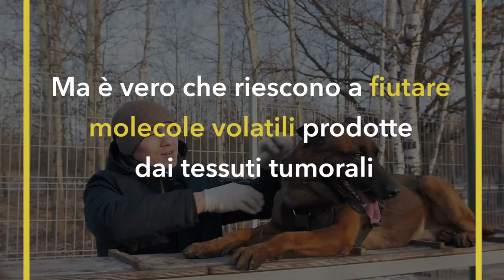È vero che i cani sono in grado di diagnosticare i tumori negli esseri umani? Facciamo Chiarezza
No. I cani possono fiutare alcune molecole prodotte dai tessuti tumorali, ma non è dimostrato a oggi che siano efficaci come strumento di diagnosi. Tuttavia se un cane annusa con insistenza una parte del corpo del padrone può essere utile dirlo al medico.

L'idea che i cani, grazie al loro potente olfatto, siano in grado di individuare la presenza di tumori negli esseri umani è comparsa per la prima volta nella letteratura scientifica nel 1989, quando la rivista The Lancet ha pubblicato la segnalazione di due dermatologi britannici che raccontavano di una paziente il cui cane aveva cominciato a sniffare, per diverse ore al giorno, un neo che la donna aveva sulla coscia. Preoccupata, la paziente si era fatta controllare scoprendo così di avere un melanoma maligno.

A questa prima pubblicazione ne sono seguite altre che hanno risvegliato la curiosità dei ricercatori. È noto infatti che il metabolismo dei tessuti tumorali è diverso da quello dei tessuti sani e che alcune sostanze prodotte dalle cellule sono molecole volatili odorose che possono essere intercettate dal sistema olfattivo degli animali con una certa precisione. Il naso degli animali, e di certe razze di cani in particolare, è fornito infatti di un gran numero di recettori olfattivi specializzati.

Nel 2004 un gruppo di ricercatori britannici ha pubblicato sul British Medical Journal il primo studio sistematico della capacità diagnostica dei cani. I ricercatori hanno addestrato sei cani a distinguere, annusandole, le urine di pazienti con cancro alla vescica dalle urine di individui sani. Ogni volta che i cani distinguevano correttamente le urine dei malati venivano premiati, fino al completamento dell'addestramento.

In seguito i cani sono stati esposti a sette nuovi campioni di urine, uno solo dei quali appartenente a un paziente con cancro della vescica. Gli animali hanno identificato il campione del malato nel 41% dei casi (cioè in 22 su 54 esposizioni al campione). Se i cani avessero "scelto per caso", avrebbero indicato il campione del malato solo nel 14% dei casi (cioè in un caso su 7). Lo studio dimostra quindi che in alcune condizioni controllate i cani possono differenziare le urine dei malati e quelle dei sani, ma non in tutti i casi e non con assoluta certezza.

Due anni dopo, un gruppo statunitense ha pubblicato sulla rivista Integrative Cancer Therapy uno studio che ha utilizzato un gruppo di cinque cani addestrati ad annusare campioni di fiato emesso da pazienti con cancro al polmone o alla mammella, oltre a 83 campioni di fiato di persone sane. Il test era in doppio cieco, cioè né i proprietari dei cani né i ricercatori sapevano a chi appartenevano i campioni. I risultati sono stati promettenti perché con poche settimane di addestramento i cani hanno imparato a distinguere i campioni dei malati con un elevato livello di accuratezza.

Due anni dopo, nel 2008, uno studio pubblicato sul Journal of Alternative and Complementary Medicine ha mostrato risultati diversi. L'esperimento ha coinvolto sei cani e campioni di urine provenienti da donne malate di cancro al seno oltre che da soggetti sani. Solo due cani hanno imparato a distinguere i campioni dei pazienti con una frequenza superiore al caso.

Nel 2015 un gruppo di ricercatori austriaci ha pubblicato sul Journal of Breath Research i risultati di uno studio che ha utilizzato i cani per identificare in fase precoce il cancro al polmone in un campione di fiato proveniente da forti fumatori. Su 122 partecipanti, 29 avevano già una diagnosi di cancro al polmone non ancora trattato, mentre 93 erano sani al momento dell'arruolamento nello studio.

Anche in questo caso è stato usato un protocollo in doppio cieco. Il tasso di identificazione dei campioni di pazienti con cancro al polmone superava di poco il 30%, mentre la correttezza diagnostica, nel caso di campioni di fiato di individui sani, era dell'84% (ciò significa che nel 16% dei casi i cani hanno sbagliato, attribuendo un tumore a chi non lo aveva).

Secondo gli autori dello studio, convinti della capacità "diagnostica" degli animali, il metodo sperimentale in doppio cieco, considerato il migliore possibile in medicina, non sarebbe adatto a questo tipo di studi perché il ricercatore, non sapendo se il cane identifica il campione corretto (ovvero quello del malato fra una serie di campioni sani) non può ricompensarlo. Mancherebbe così uno dei fondamenti dell'addestramento animale, che è il meccanismo di rinforzo legato all'approvazione del padrone.

Sempre nel 2015 una fondazione britannica, la Medical Detection Dogs, ha annunciato l'avvio di uno studio di grandi dimensioni (con oltre 3.000 pazienti e l'aiuto di 9 cani) per verificare la capacità diagnostica degli animali su campioni di urine di pazienti con cancro della prostata, della vescica e del rene. Al momento lo studio è ancora in corso, ma la Medical Detection Dogs è stata molto criticata perché offre già i propri animali come strumento diagnostico a pagamento.